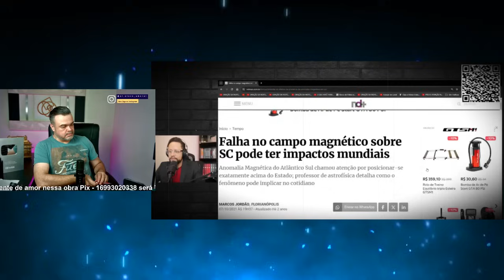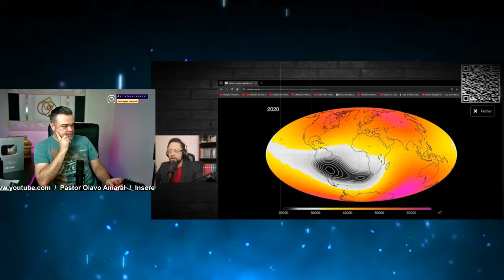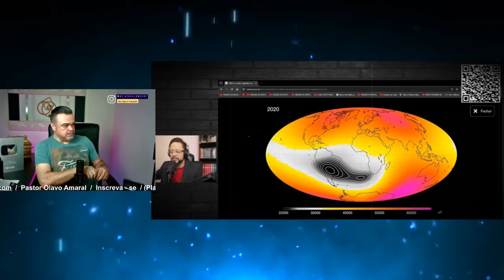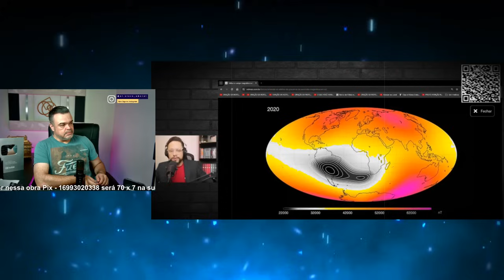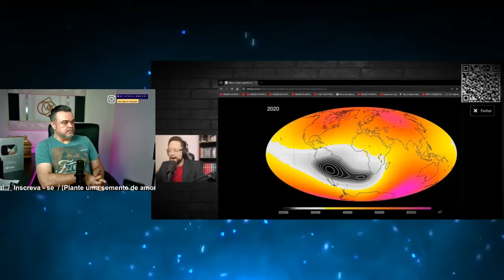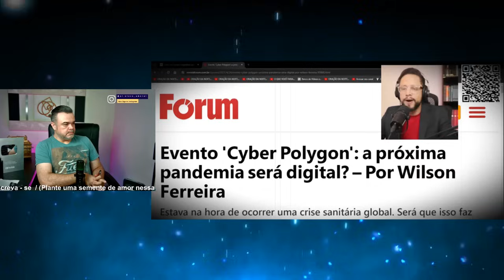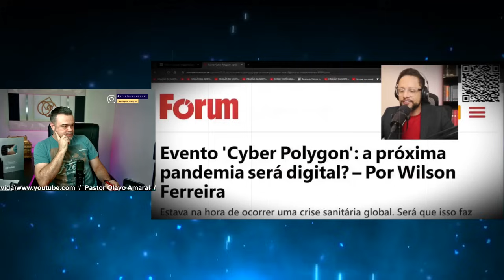O FIM ESTÁ PRÓXIMO! 🚨🚨VOCÊ PRECISA SABER A VERDADE BRASIL E MUNDO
/ pr.olavo_am.  .

 / pastorolavoa.  .